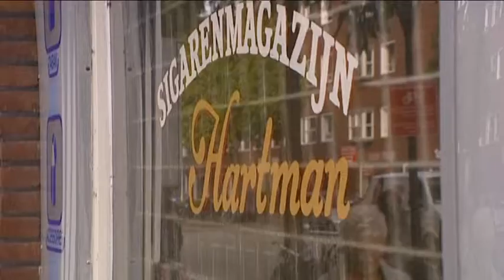Geliefde sigarenwinkel Amsterdam sluit na 39 jaar de deuren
39 jaar lang bestierde de 71-jarige An Hartman met passie de sigarenzaak Hartman aan de Molukkenstraat in Amsterdam. Maar nu is het genoeg geweest. An heeft de zaak verkocht.